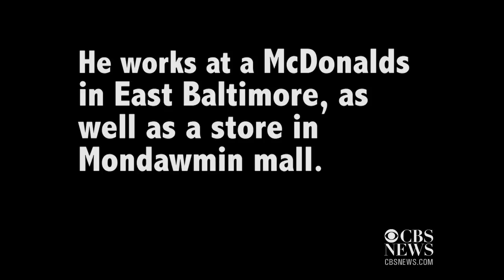Joseph Kent speaks out after his release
Joseph Kent's arrest on live TV during the Baltimore protests made international headlines, including speculation on social media that he was "kidnapped" by police. CBSNews.com reporter Ines Novacic met with Kent at his home and on the streets of his neighborhood, where he explained why he has become a leader of the protests.